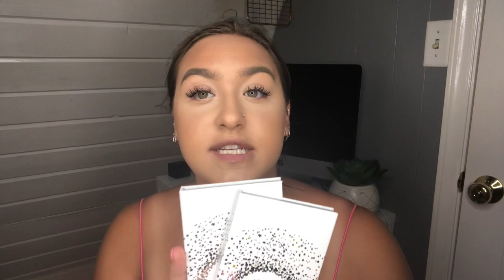full face of drugstore makeup!! glammin on a budget!!!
I hope you guys enjoyed todays video!! make sure to subscribe so you dont miss out on future videos!! if you are intrested in any items shown in todays video make sure you click the links below!!! don't forget to follow m,e on instagram down below so you can keep up with my daily life ad polls showing future videos!! thank you for watching!! see you in my next video! xoxo Jensen!!

PRODUCTS :
neutrogena hydro boost cream :
bh cosmetics eyelights :
psych :